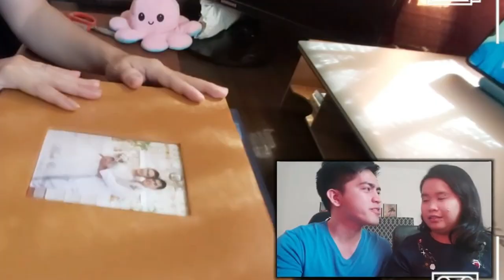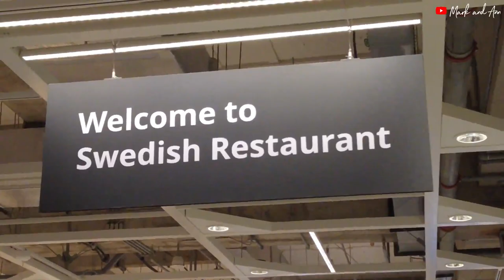BACLARAN CHURCH SUNDAY MASS 2023 | Bilihan ng Imahe ng Santo at Pagbabasbas | Mark and Ann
What's In The Video:
• Sunday Mass at Baclaran Church
• Buying Holy Family and Crucifix

MOTO GEAR USED:
Komine Motorcycle Ladies Jacket:

Personalized Passport Holders, Wallets, etc.

ABOUT US:

Hi there👋 We just got married last November 24, 2021, and we've been in a relationship since 2009😇. We're both Filipinos, who love to share life experiences with everyone (Tips, Reviews, Food, and Travel Vlogs) based on our experiences. No matter how small, shared experiences create moments of belonging, as well as offering opportunities to try. For most of us, a very natural desire.

Love,
Mark And Ann 💕